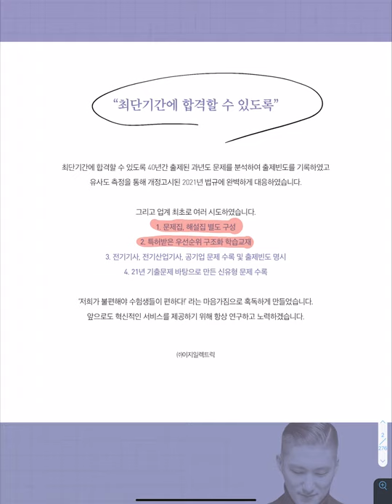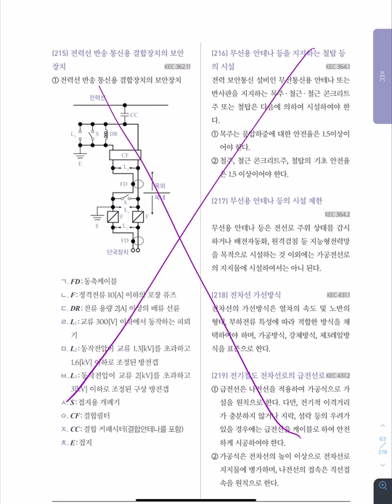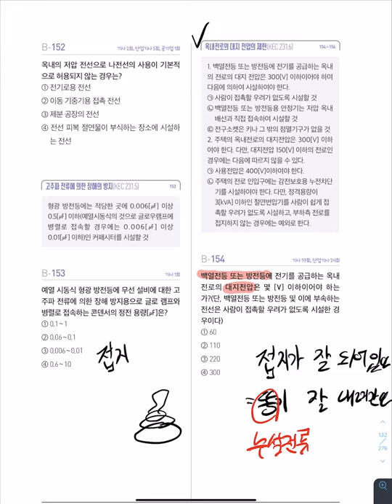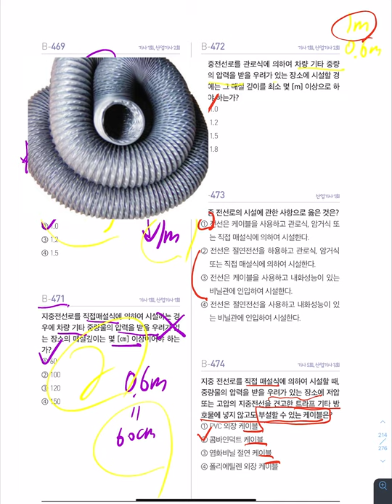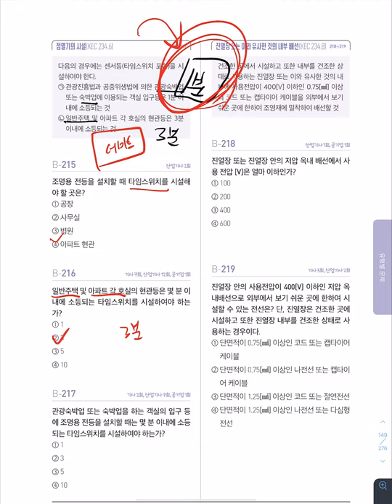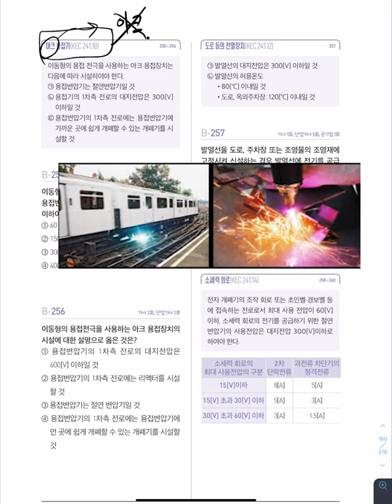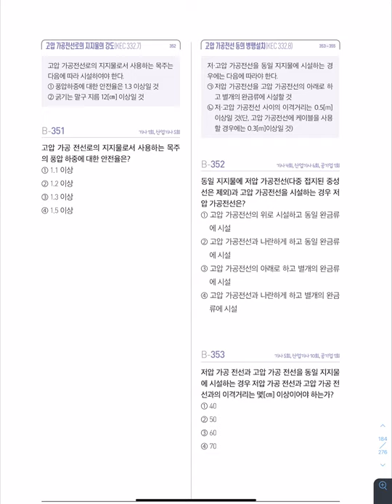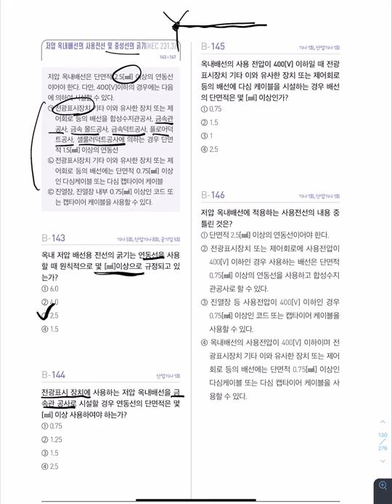☀️전기설비기술기준 OT 및 1강 | 이지일렉트릭 연고맨 | ABC 왕초보 전기설비기술기준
KEC 신유형 기출문제 확인하세요!

🎈본서의 특징🎈

1. 개정된 KEC 완벽 반영
2. 문제집과 해설집 별도 구성
3. 21년 1회 전기기사/전기산업기사 기출수록
4. 기사/산업기사/공기업 기출문제 수록(40년치 분석)
5. 업계 최다 문제 수록(중복제외)
6. 특허받은 최초의 전기 수험서
7. 빈칸채우기 핸드북 증정 (총3권)
8. 우선순위로 문제 순서 배열 (유형 A)
9. 무료 유튜브 강의
10. 신유형 문제 수록
11. 21년 2회, 3회 문제+해설 PDF 제공 예정

카카오톡 오픈톡방 (질문/ 정보교류)

박상신
| 약력 및 경력

최종만
| 약력 및 경력

기획 및 연구
정자연 | 전남대학교 광전자재료공학과, 이지일렉트릭 연구소 연구위원
황현호 | 아주대학교 전자공학과, 이지일렉트릭 연구소 연구위원
홍선기 | 연세대학교 전기전자공학부, 이지일렉트릭 연구소 기획위원

💜네이버카페
Easy Electric, 연고맨의 이전법